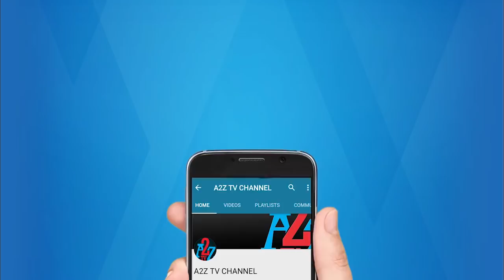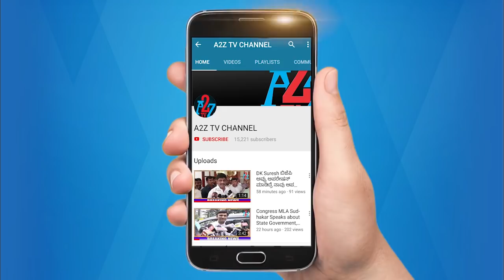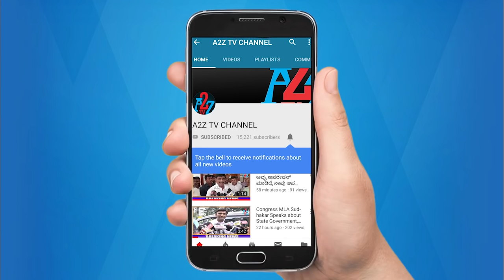Belagavi Winter Session || ಸಚಿವ ಸಂಪುಟ ವಿಸ್ತರಣೆ ಡಿಸೆಂಬರ್ 22 ಕೆ ಪಿಕ್ಸ್ : ಸಿದ್ದರಾಮಯ್ಯ